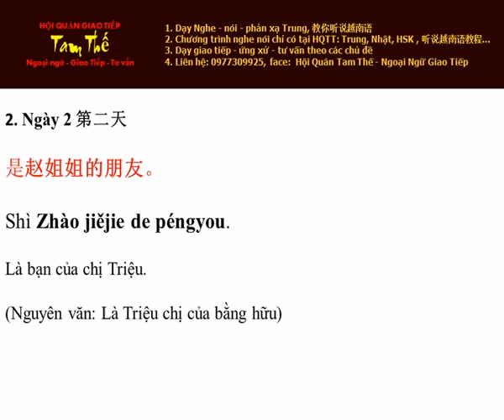Ngày 2 Là bạn của chị Triệu Nghe Noi Tieng Trung Moi Ngay Mot Cau